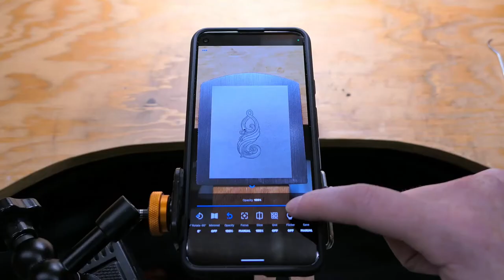Concept to Creation | Filigree Pendant Part 1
This video shows my process for carving a custom wax pendant design for lost wax casting. The filigree design was drawn by hand and transferred to a piece of wax using an android app called Fino (not a sponsor). This free app allows you to use your own images to trace your designs on to paper (or in this case, wax) using a Camera Lucida effect.

Tools and Materials used:
Ferris Carving Wax Slices
Wax Knife Carving Pencil
Electric Micromotor
Wax Carving Pick Tool Set
Wax File
Wax Detailer Set
6PCS Wax Needle File Set
12 Pcs Wax Bur Carving Set
Mona Lisa Odorless Paint Thinner

Video Gear Used:

PANASONIC LUMIX LX10